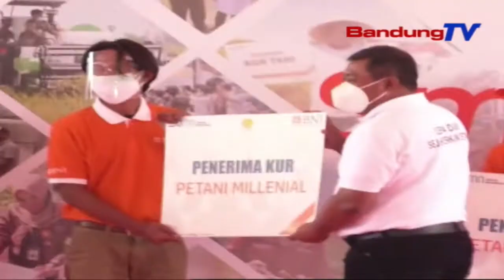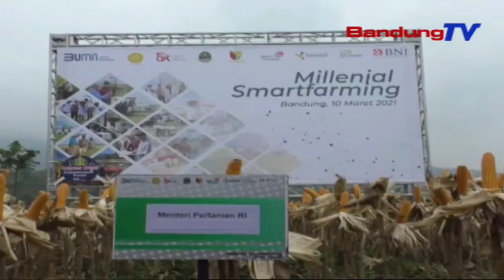BNI Ngirut Patani Ngora Dina Program Millennial Smartfarming | TP | BANDUNGTV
TP | BANDUNGTV | DERI FIRMAN | Bank Negara Indonesia Naratas Program Millennial Smartfarming Ancokeuneun Patani Ngora Di Indonesia. Eta Program Teh Ngaubkeun Generasi Milenial Lebah Numuwuhkeun Ekosistem Digital Tatanen, Sarta Nguniangkeun Patani Ngora Anu Punjul, Lebah Ngokolakeun Proses Bisnis Tatanen Make Teknologi Digital.